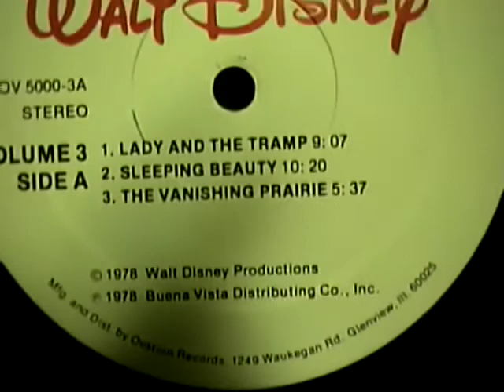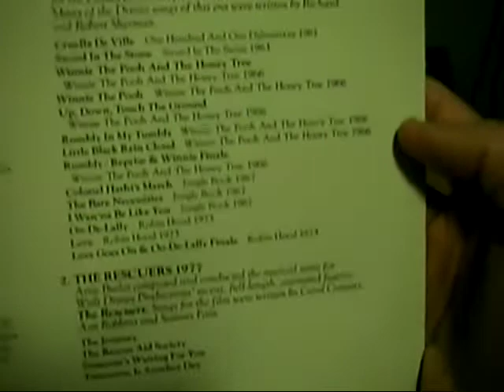Magical Music of Walt Disney - Lady And The Tramp (1955)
Peggy Lee sings three of the five songs she wrote in collaboration with Sonny Burke and provides the acting voice talent for several of the main characters.

1. Overture/Bella Norte
2. Peace On Earth
3. Loch Lomond
4. We Are Siamese (The Siamese Cat Song)
5. Bella Norte
6. Home Sweet Home
7. He’s A Tramp
8. Peace On Earth (Finale)

This is record 3, side 1, track 1 from the “Magical Music of Walt Disney” 4-LP set released on Ovation Records in 1978 produced by Dick Schory.

Played on my 1967 Magnavox Collaro Micromatic record changer.